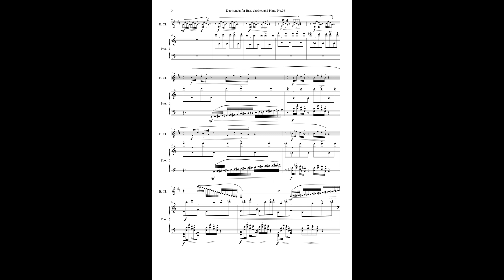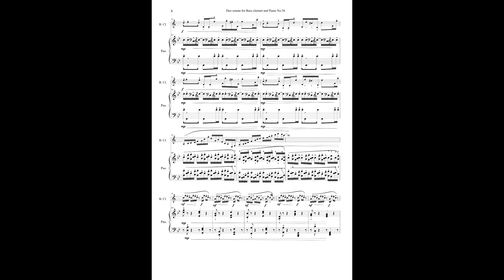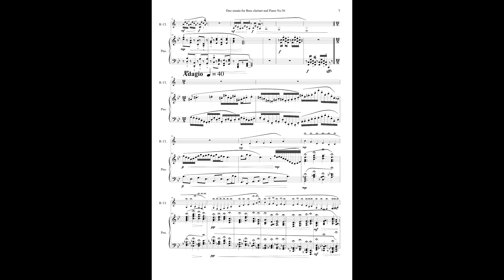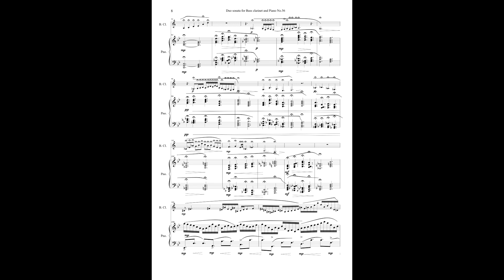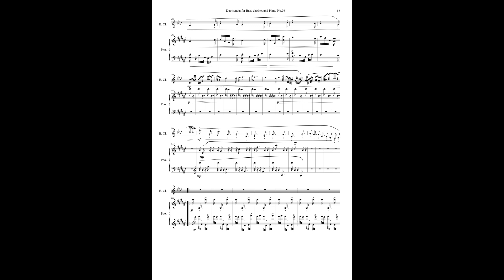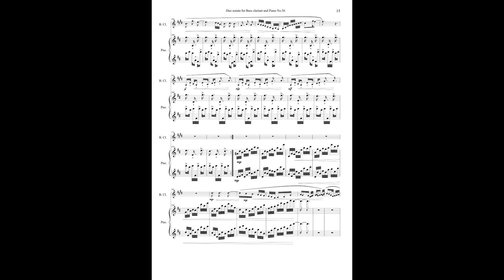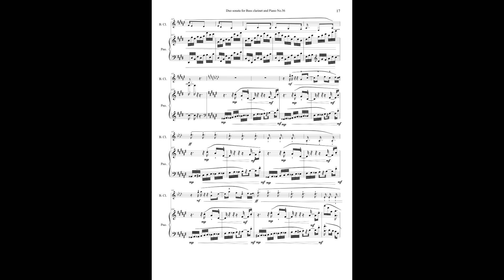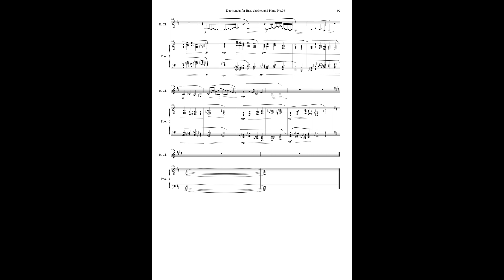Duo sonatas for Bass clarinet and Piano vol.4D No.56 MVWV 932. Maurice Verheul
Piano: Alberta Spannandocisi (Bass clarinet and Piano)